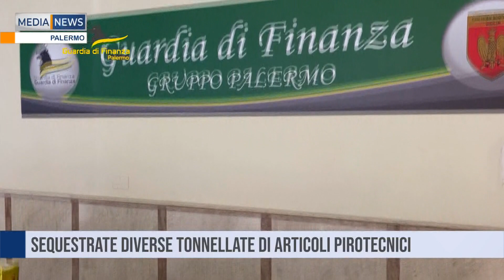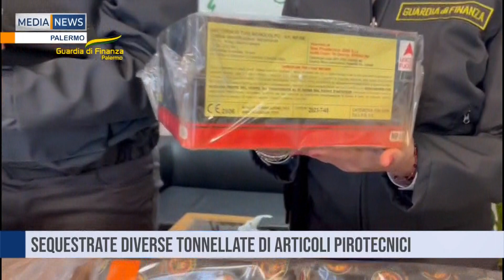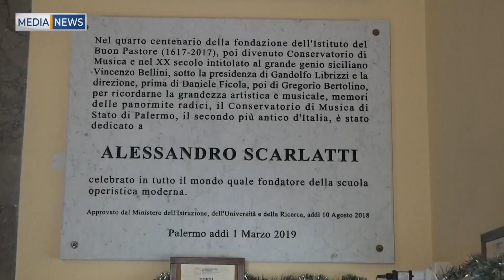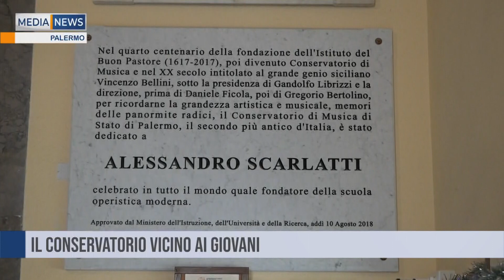MEDIANEWS 30 12 2023 Seconda edizione